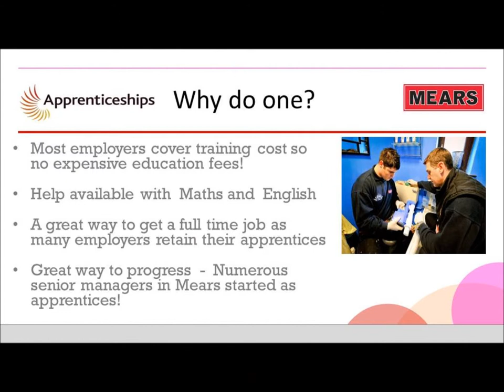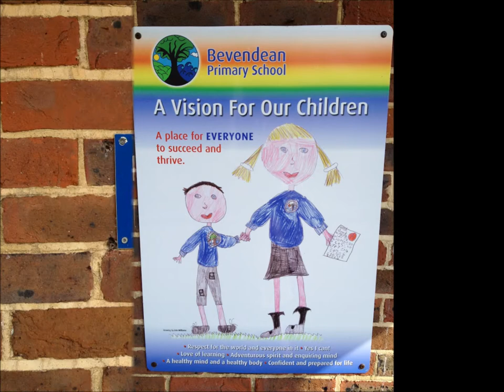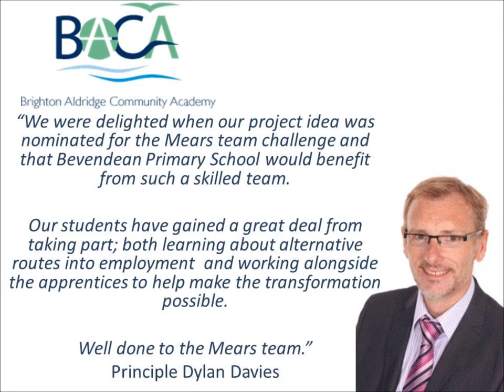Brathay Challenge Final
Mears apprentices have joined the Brathay Apprentice Challenge, (supported by the national apprenticeship service) to find the apprentice team of the year with a team of 9 apprentices.  The Mears team will be competing with others from all over the country in a series of work-related challenges that will benefit their local community.

The first task involved a garden 'spruce up' with the Brighton Aldridge Community Academy (BACA) at one of their key feeder schools, Bevendean Primary School.  The challenge took place over just five days and this shows the progress the team made during that time.

The finalists will be announced on the 9th of April.